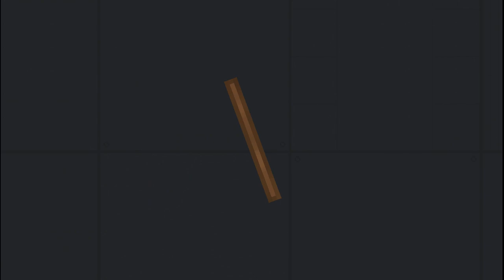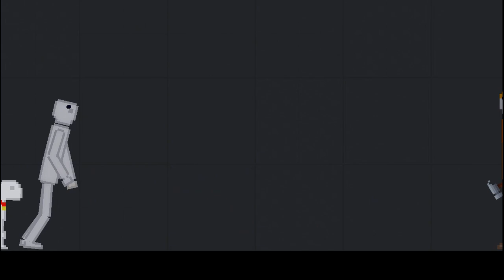Mod for dog in People Playground